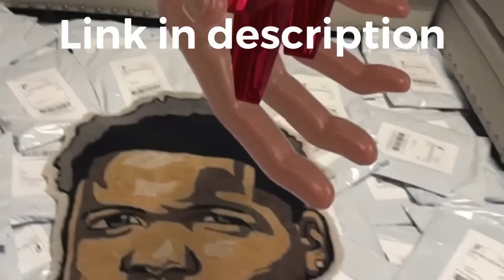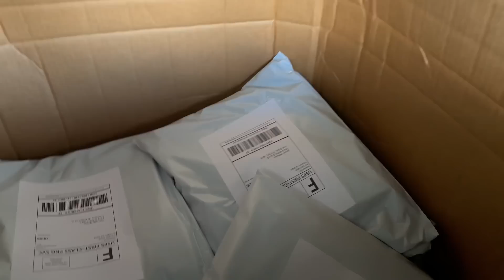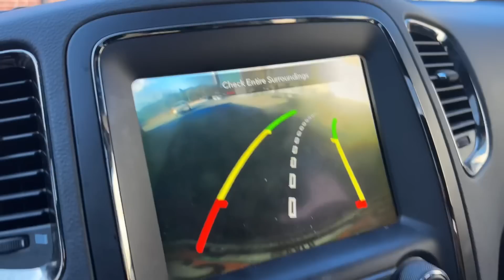I think I love making clothes👀